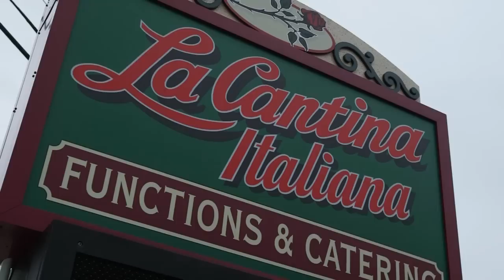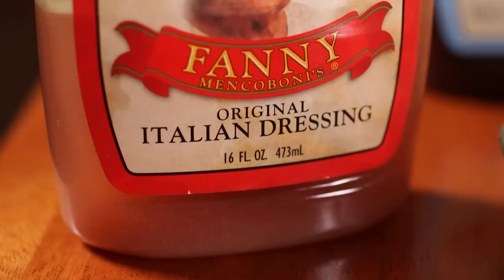La Cantina Italiana - Framingham (Phantom Gourmet)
Some come for the pizza, or the pasta, or the salad dressing.  Others come for a function or dinner with friends.  But everybody who comes to La Cantina Italiana in Framingham leaves feeling like they're a part of the Mencoboni family.